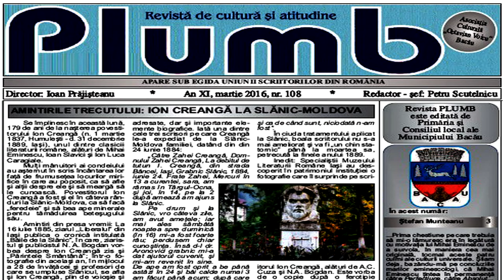Publicitate pentru PLUMB barter Televiziunea Literara ROMANIA HD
Cu stima,
echipa Exclusiv

Vizionare placuta !